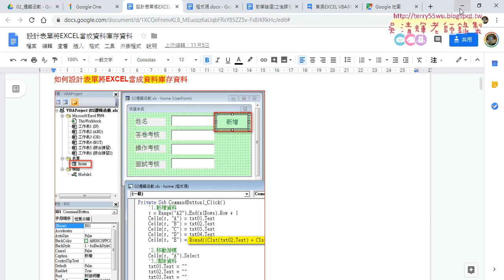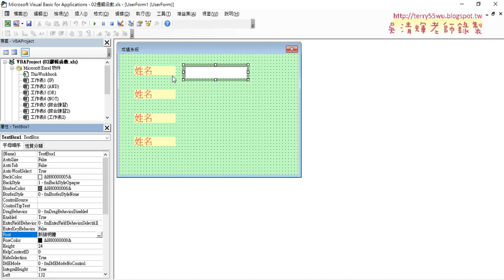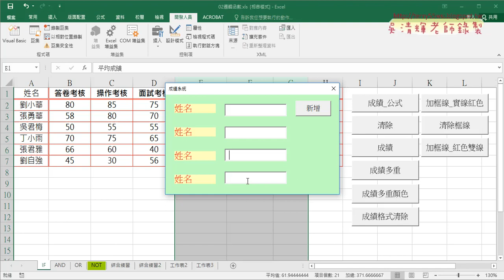04 表單工具箱使用與屬性設定